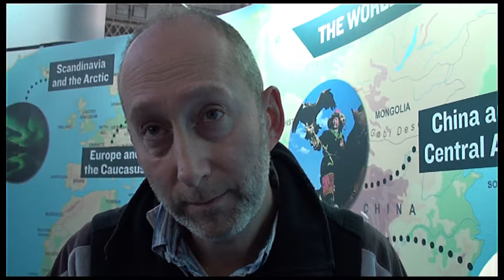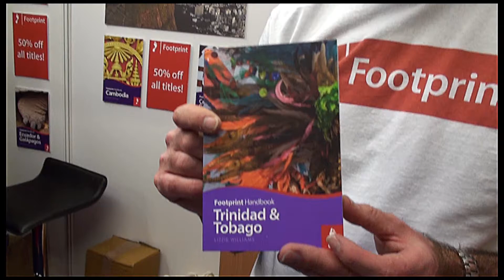Guyana At Destinations Travel show 2017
A quick look at Destination 2017 and Guyana;s participation with interest..